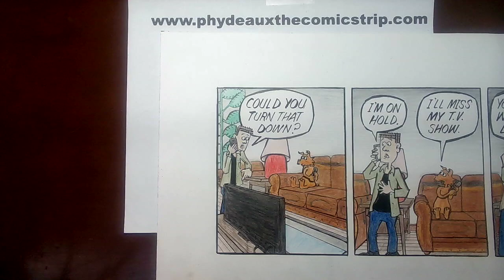Phydeaux the Comicstrip 9/12/24